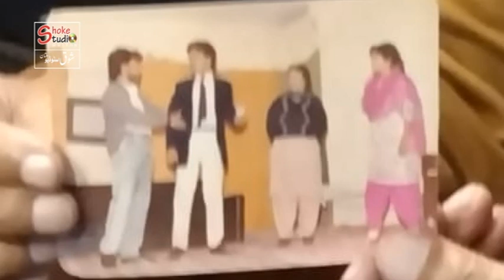Rizwan Shahzad Multan. Actor, Writer, Director, Biography/ Interview.